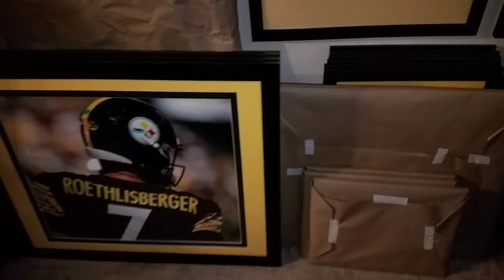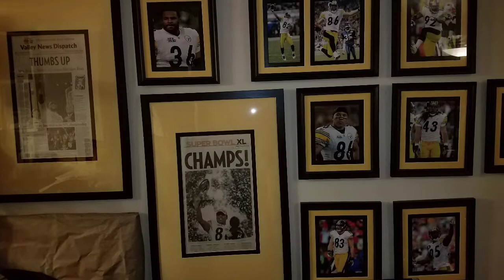Getting Ready To Create A Gallery Wall With Custom Frames For The Man Cave (part 2)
I have a few more pictures to add to my killer B's gallery wall that will be on display in my man cave.